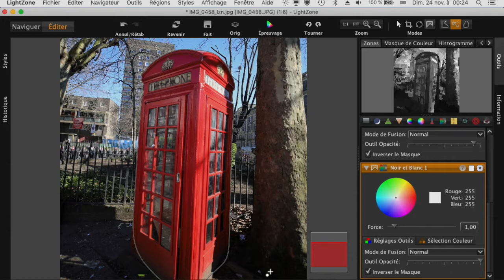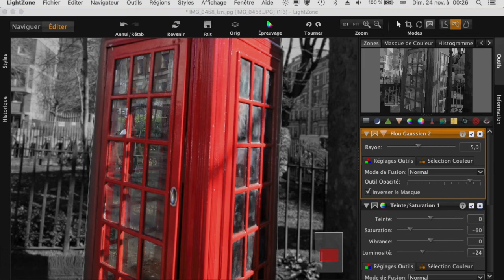ATELIER 12 : Objet en couleur sur photo noir et blanc - utilisation de LightZone